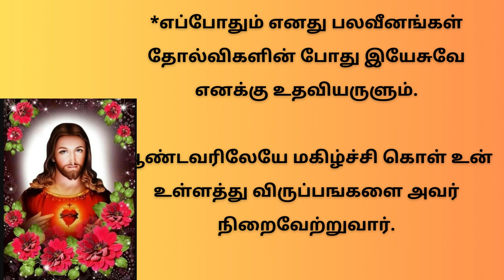திரு இருதய ஆண்டவருக்கு வல்லமைமிக்க ஜெபம் Powerful Prayer to Sacred Heart of Jesus | 11/08/23